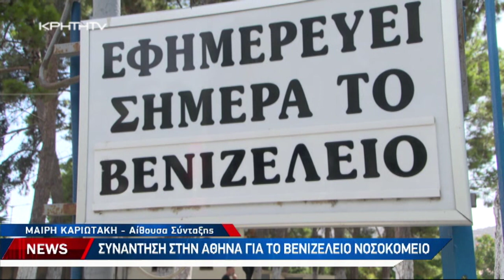Συνάντηση στην Αθήνα για το Βενιζέλειο νοσοκομείο